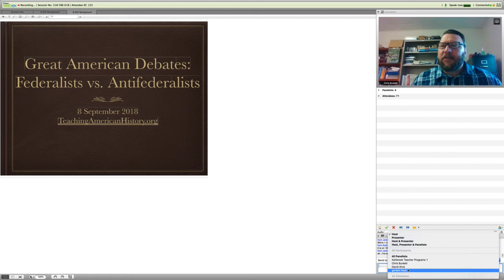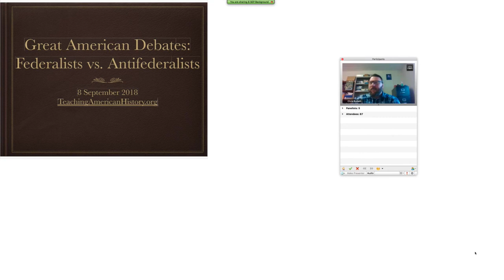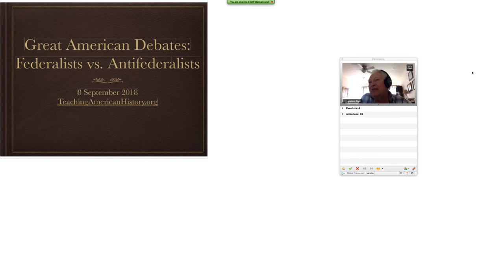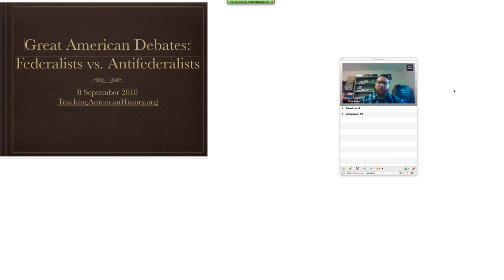Saturday Webinar: Federalists vs. Antifederalists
The second of TAH.org’s Great American Debates webinar series took place on Saturday, 8 September. Our episode focused on the Federalist-Antifederalist Debates that took place most obviously from late 1787 through 1788, when the Constitution was being considered for ratification throughout the 13 states. Our program took a serious look at the ideas of both sides, considering them as ideas expressed and debated at the time, and looking at how some of these issues have been alive as points of contention throughout American history. For more information about the “out of doors” debates over the Constitution, take a look at our Ratification of the Constitution exhibit.